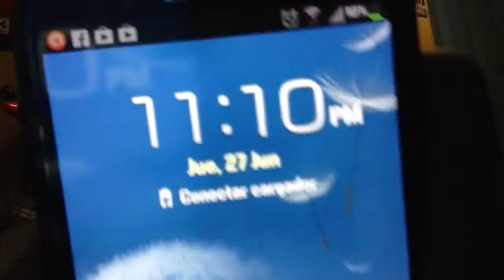Vlog (27/06/2013) "un día raro"